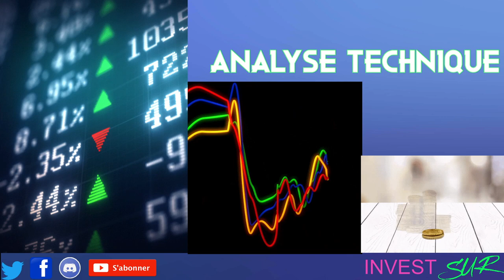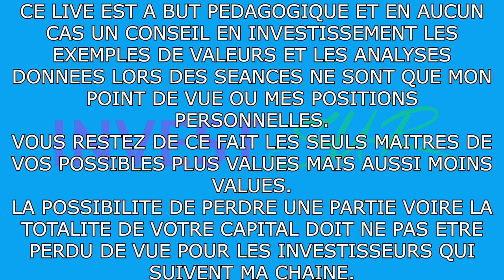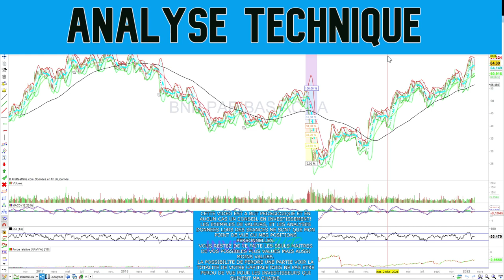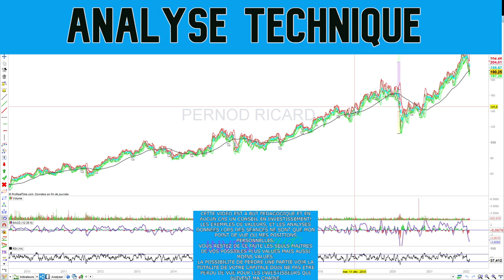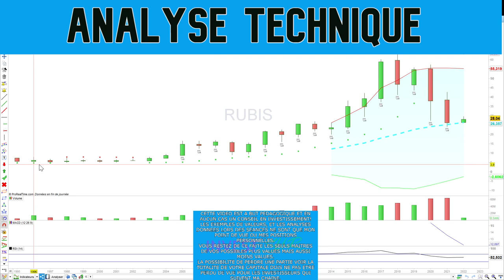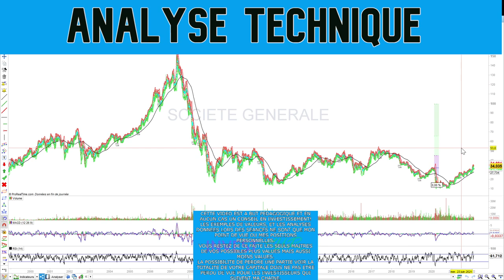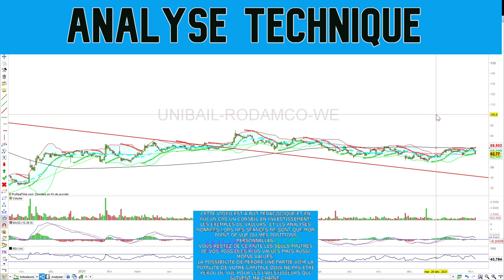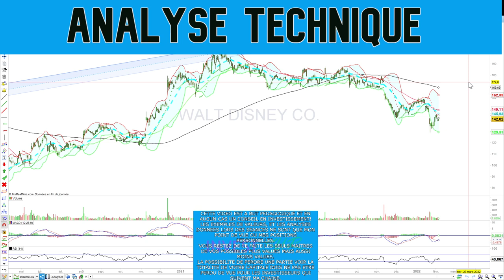AT RESULTAT 2021 : TOTAL, BNP, CREDIT AGRICOLE, SOCIETE GENERAL, AMUNDI, ARCELOR, L'OREAL, LEGRAND..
00:00 INTRO
02:15 CAC40
03:30 AMUNDI
06:07 ARCELOR
07:40 ASSYSTEM
09:16 BNP
11:20 CLARANOVA
12:40 CREDIT AGRICOLE
13:55 LEGRAND
15:25 L OREAL
17:00 PERNOD RICARD
17:50 RUBIS
20:02 SOCIETE GENERAL
22:51 TF1
24:25  TTE
27:00 URW

US
28:46 WALT DISNEY